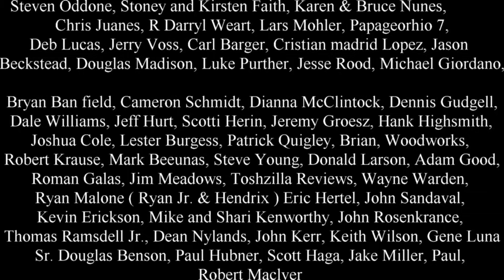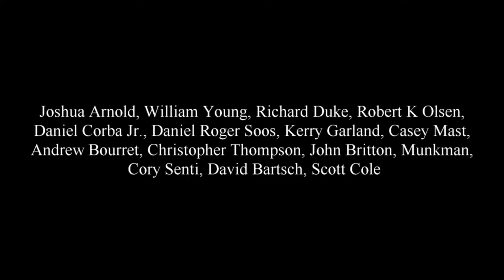FIND GOLD in ROCK'S - Geology 101 | ask Jeff Williams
Do you want to Find Gold in Rock's . This video will teach you what rock's and minerals you need to look for when prospecting for Gold. If you know what to look for then it makes finding Gold easy.

Mining Tools:
2 mode Light for Hard Hat

Filming Equipment:
Cannon EOS Camera
Microphone for camera
Go Pro 7 Black
Editing Software
Adobe Premier Pro